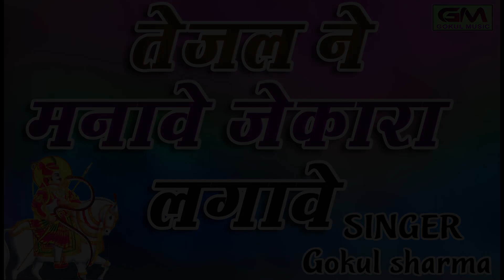कोई अटीनु आवे कोई वटीनु आवे Tejaji Popular Song गोकुल शर्मा डी जे भजन Koi Atinu Aave Koi Vtinu Aave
Gokul Music ~

मार्केटीग~गोकुल म्यूजिक एण्ड स्टुड़ीयो, सत्तु भैया मंशा,काटुन्दा देव डी जे शंकर गुर्जर, देव डी जे बस्सी लादु जांगीड, न्यु जगदम्बा डी जे बडा खेडा सत्तु सिंह, साँवर सुखवाल मंशा,राहुल शर्मा गंगरार, एण्ड गोकुल शर्मा फैन्स क्लब

Song - Tejaji Song

Recording - Shri Dev Studio Bhilwada

Dhun compose - Gokul Sharma

Writer - Gokul Sharma